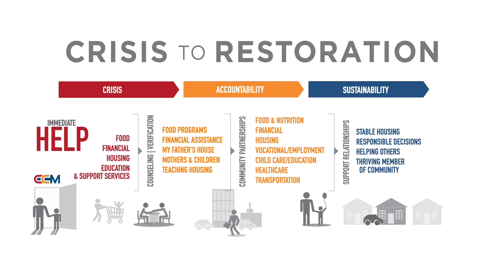Cooperative Christian Ministry (CCM) - Housing 2023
Experience a brief glimpse into CCM's approach to its Housing continuum model, in which leads residents from crisis to restoration.